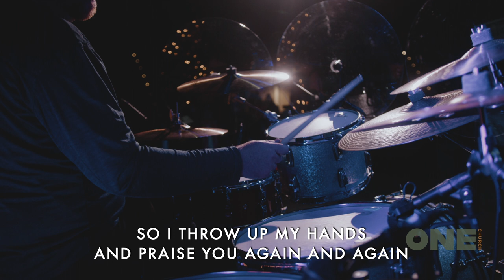O Holy Night | Gratitude (Arianna Earnshaw)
Arianna Earnshaw leads O Holy Night and Gratitude from One Church Bedford, NH.